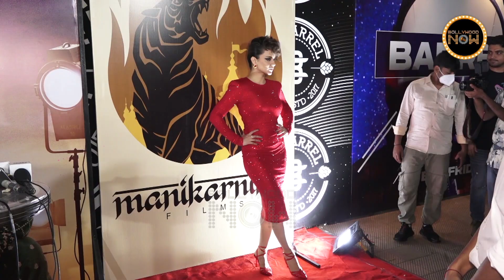TOP Stars Who Are HAPPILY Single | Salman, Kangana, Rekha, Sushmita, Tabu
From Salman Khan to Tabu and Rekha, many Bollywood stars who did not get married due to various reasons but are happily living their lives.